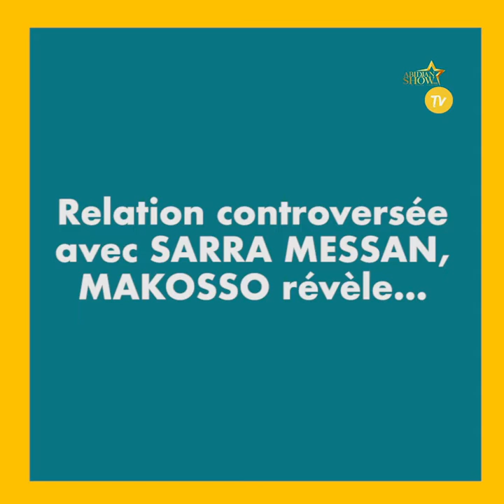RELATION CONTROVERSEE AVEC SARRA MESSAN, MAKOSSO REVELE :" j'ai gouté le gibier "